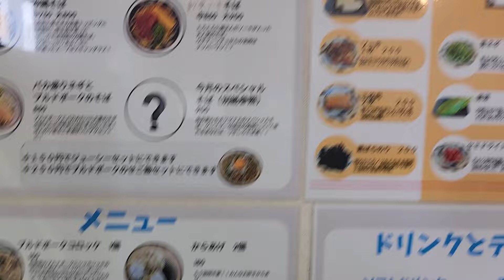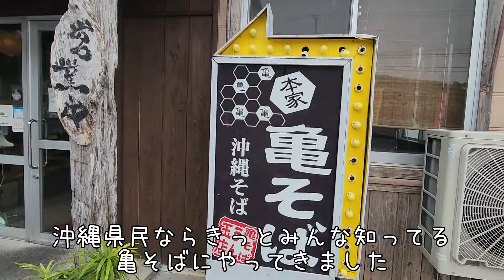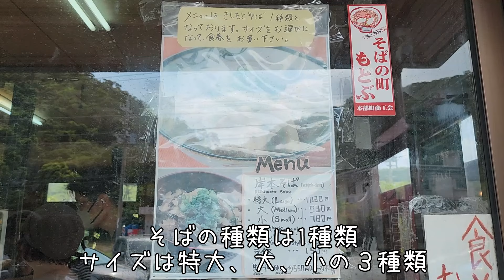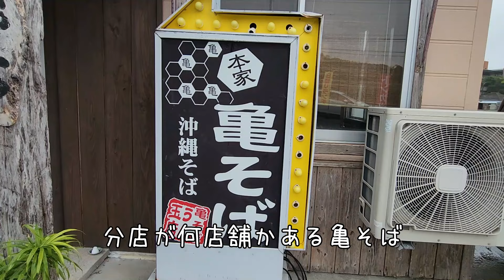沖縄そば巡り第7弾！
今回は

※亀そば(うん玉店)のほうに来店しているのですが、「本店」と記載ミスをしてしまいました。大変申し訳ありません。